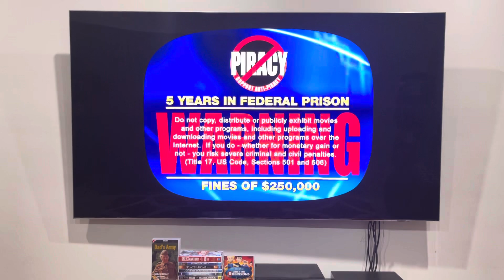Opening to March of the Penguins (2008) Australian Blu-Ray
I also did the opening to this movie on DVD last year. Now, unlike the DVD version, this one does not have the Roadshow logo at the beginning (nor on the disc itself) as it contains Warner Home Video's content on it.

1. Anti-piracy warning screen
2. Warner Home Video logo
3. MPAA G rating screen
4. Warner Independent Pictures logo
5. National Geographic Feature Films logo
6. Bonne Pioche logo
That's all.

March of the Penguins was produced and released by Warner Independent Pictures.

PLEASE READ THE RULES IN THE DESCRIPTION BEFORE COMMENTING:
1. NO stealing videos without permission.
2. NO off-topic comments and/or requests.
3. NO copying my opinions on anything and/or plagiarism.
4. NO asking me when my upcoming projects are gonna be completed/released.